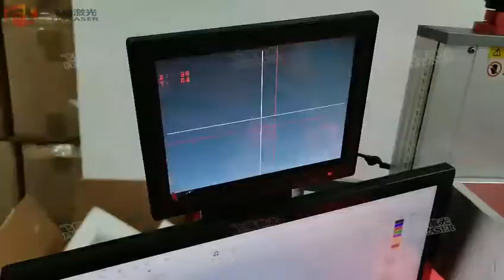Fly laser hot seller QCW 150W fiber laser welding machine to weld connector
1.Looking for agent partner/Looking for agent partner/Looking for agent partner--广东飞镭激光智能装备有限公司诚招各国代理

Industrial Laser Engraving Application:
Mechanical Parts:  Bearing, Gears, Standard Parts, Motor, etc.
Instrument:  Panel Board, Nameplates, Precision equipment, etc.
Hardware Tools:  Knives, Tools, Measuring Tools, Cutting Tools, etc.